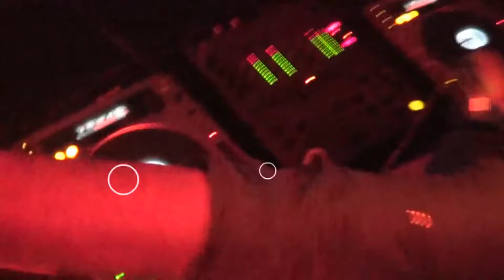Dj ibrahim Çelik - Let's Party (İntro)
The Best Electronic Music Producer of Turkey !